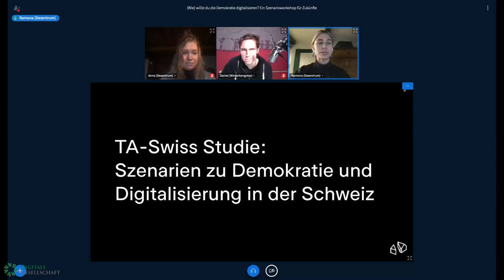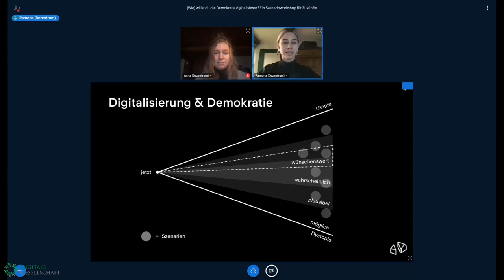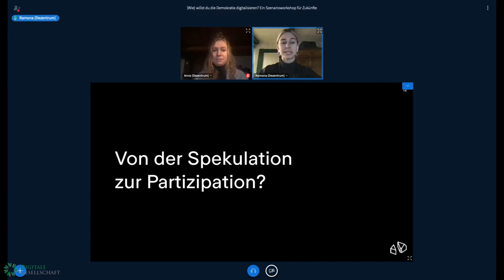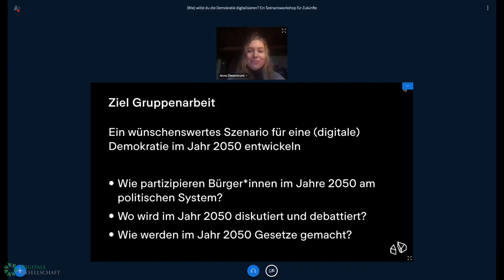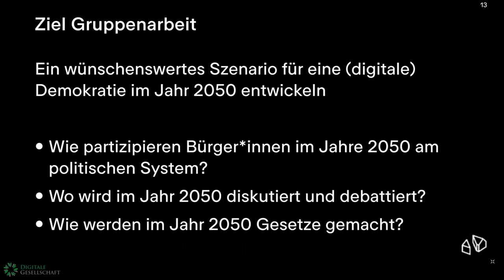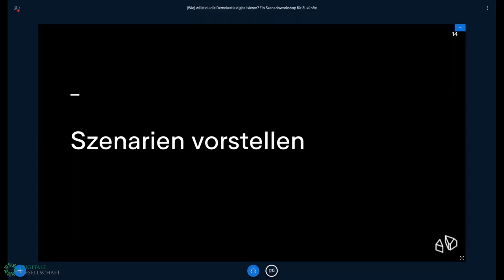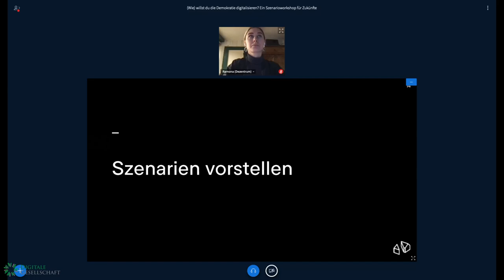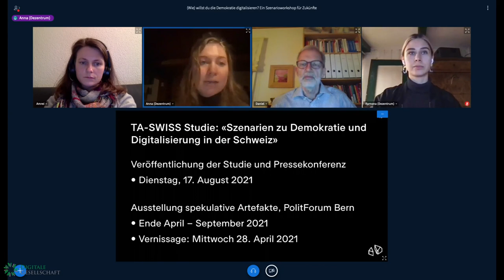Winterkongress 2021 - (Wie) willst du die Demokratie digitalisieren? Ein Szenarioworkshop für Zukün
«Die Zukunft der Demokratie ist digital»,heisst es oft. Es sind viele Zukünfte denkbar, manche davon wünschenswert, manche weniger. Uns interessiert nicht, wie Zukunft tatsächlich wird, sondern vielmehr, welche Zukunft wir wollen. Gemeinsam erarbeiten wir wünschenswerte Zukunftsszenarien für die digitale Demokratie und stellen sie zur Diskussion. Denn erst wenn wir eine geteilte Vorstellung davon haben, wie eine wünschenswerte Zukunft aussieht, können wir als Gesellschaft proaktiv darauf hinarbeiten. Wo wenn nicht im Kontext der Demokratie sollte Digitalisierung demokratisch verhandelt werden?

Die «digitale Demokratie» ist kein vorgefertigtes Konstrukt, das auf uns zukommt und wir müssen uns darauf vorbereiten müssen. Obwohl das Attribut «digital» auf einen Zustand hinweist, muss vielmehr von einem nicht-abgeschlossenen und formbaren Prozess gesprochen werden. Es gibt eine Vielzahl von Zukunftsszenarien für die Digitalisierung der Demokratie, manche davon wünschenswert, manche weniger. Uns interessiert also vielmehr die Frage wie – wenn überhaupt – wir die Demokratie digitalisieren wollen, als wie die digitale Demokratie in Zukunft aussehen wird. Um diese Frage zu beantworten, brauchen wir allerdings eine geteilte Vorstellung davon, in welcher Demokratie wir in Zukunft leben wollen. Dabei müssen wir uns immer wieder vor Augen halten: des einen Utopie ist des anderen Dystopie. Wie also die Zukunft der digitalen Demokratie aussieht, muss verhandelt werden – und zwar demokratisch!

Wir wünschen uns deshalb einen öffentlichen und inklusiven Diskurs darüber, wie wir uns eine wünschenswerte (digitale) Demokratie vorstellen. Mit unserem Workshop möchten wir hier einen Beitrag leisten. Im Zentrum steht die Frage: _(Wie) willst du die Demokratie digitalisieren?_ Dabei beschäftigen wir uns in einem ersten Block mit dem Ist-Zustand. Wir befassen uns mit Spannungsfeldern, welche zur Zeit das Verhältnis von Demokratie und Digitalisierung prägen. Auf dieser Grundlage versuchen wir in einem zweiten Block, wünschenswerte Zukunftsszenarien abzuleiten. Dabei geht es nicht darum, die Digitalisierung unkritisch zu betrachten und nur die positiven Tendenzen hervorzustreichen. Vielmehr sollen negative Entwicklungstendenzen erkannt werden, um frühzeitig gegensteuern zu können. In einem dritten Block werden wir die entwickelten Zukunftsszenarien diskutieren und uns überlegen, wie wir uns als Gesellschaft in Richtung des Wünschenswerten bewegen können. Denn wenn wir wissen, wie eine wünschenswerte Zukunft aussieht, können wir Gelingensbedingungen für die Gegenwart ableiten. Das eröffnet uns Handlungsspielräume und die Möglichkeit, Zukunft pro-aktiv zu gestalten.

**An diesem Workshop kann nur eine begrenzte Anzahl Personen teilnehmen. First come, first served.**

Ramona Sprenger Anna Boos